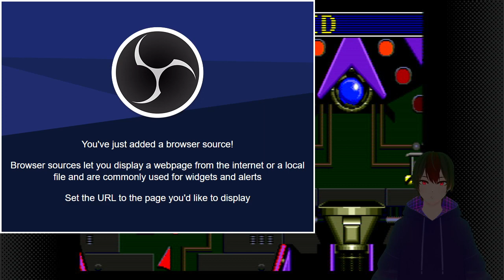I am the pinball now